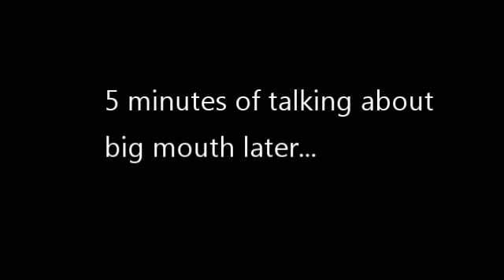Wolf Cop - Movie Night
this one was a pain to edit so hope you enjoyed!